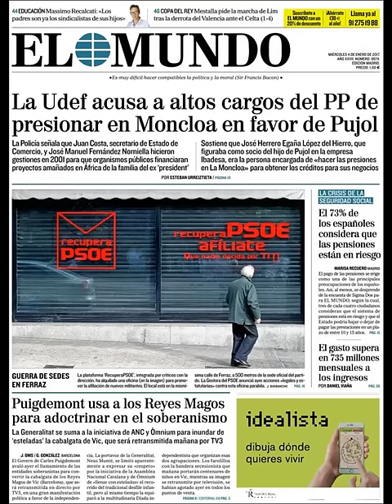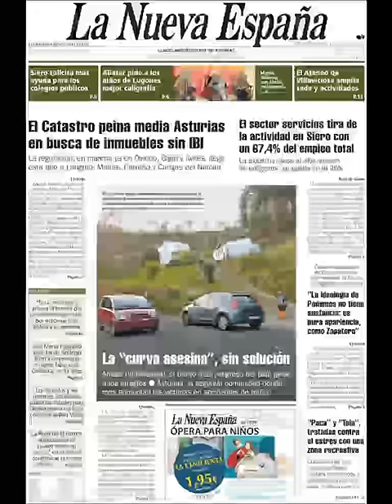Noticias Miércoles 4 Enero 2017 Principales Portadas Titulares Diarios Periódicos España Spain News